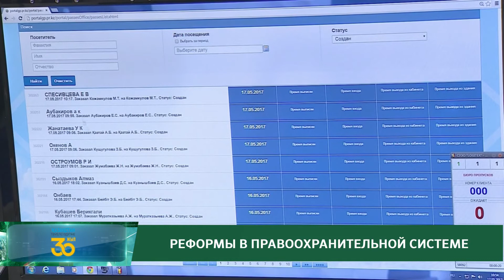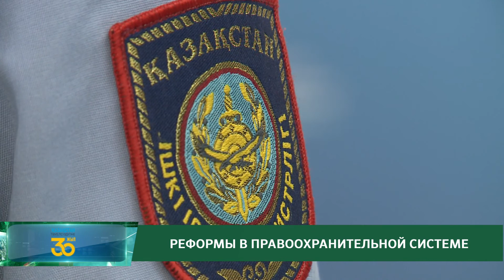"АРНАЙЫ РЕПОРТАЖ" / 14.09.2021